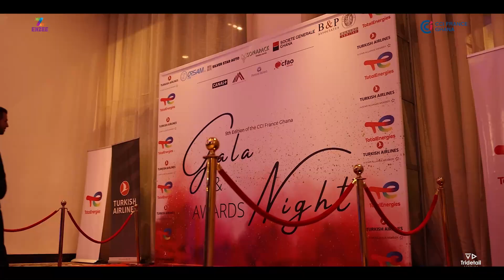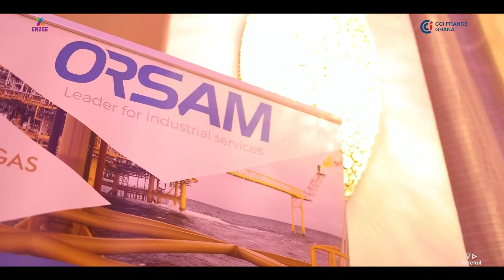5th CCIFG Gala & Awards Night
CCIFG members and guests converged at the Kempinski Hotel Gold Coast City on June 9th 2023, for the eagerly anticipated 5th Annual CCIFG Gala & Awards Night. This was to celebrate and reflect on the previous year's efforts, acknowledge the outstanding accomplishments of member companies, and inspire others.

We were honored to have the event graced by;

Hon. Ken Ofori-Atta, Minister of Finance of Ghana
H.E. Irchad Razaaly, European Ambassador to Ghana
H.E. Jules-Armand Aniambossou, French Ambassador to Ghana
H.E. Hüseyin Güngör, Turkish Ambassador to Ghana
Hon. Mark Okraku Mantey, Dep. Minister of Tourism, Arts & Culture
Hon. Dr. Stephen Amoah, Dep. Minister of Trade and Industry
Mr. Pierre Laporte, Country Director of the World Bank
Kokui Selormey, a talented Ghanaian opera singer, dazzled the audience with a musical performance after a jewelry fashion show which highlighted Ghana's rich golden heritage.

Congratulations to all of the member companies who received awards for projects, activities, and services over the past year.

SERVICE OF THE YEAR - The Royal Senchi Hotel/Resort
BEST CSR - Federated Commodities Ltd (FEDCO)
BEST DIGITAL PROJECT - Truck4me
COMPANY OF THE YEAR - CFAO Ghana PLC
This unforgettable evening was made possible, thanks to the support of our proud sponsors

🟡GOLD SPONSORS → Orsam Oil & Gas Limited | Société Générale Ghana PLC | SONAPACK | Silver Star Auto Limited | Bureau Veritas | B&P Associates

🔵SILVER SPONSORS → Pernod Ricard | IMEXCO Ghana Limited | CANAL Plus | CFAO Ghana Limited